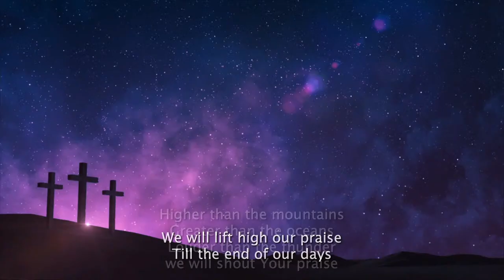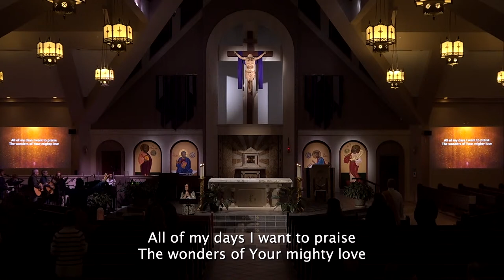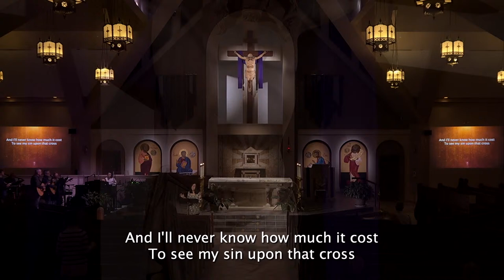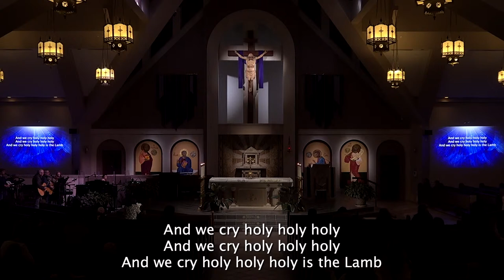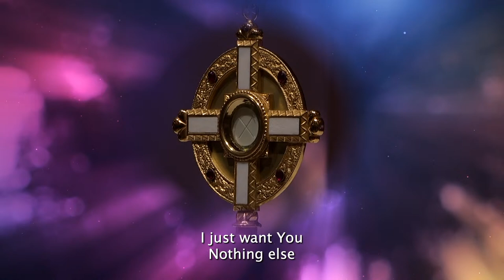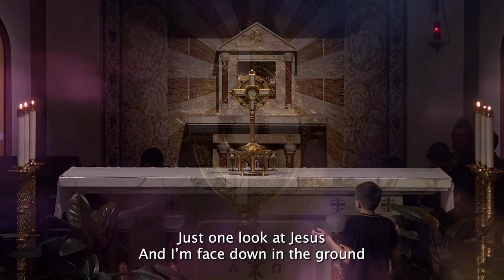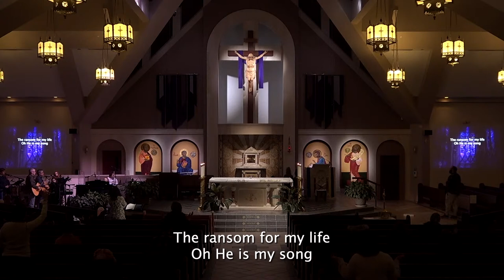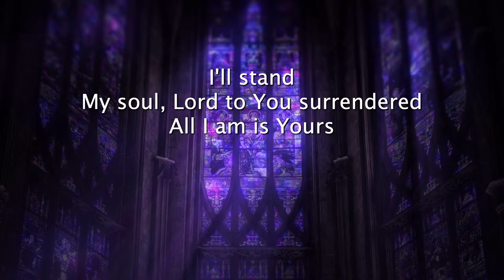Upper Room LIVE from Christ the King Ann Arbor - March 10, 2023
Join Upper Room LIVE from Christ the King Church as young and old come together to worship the Lord. We will go live around 7:10 PM.

Your generosity is appreciated to ensure the live-streams from Christ the King continue.